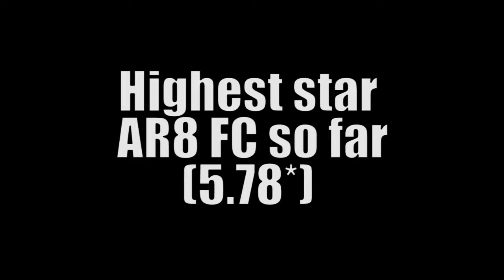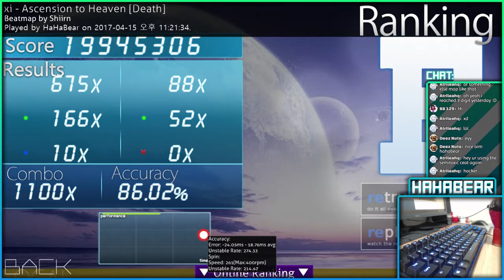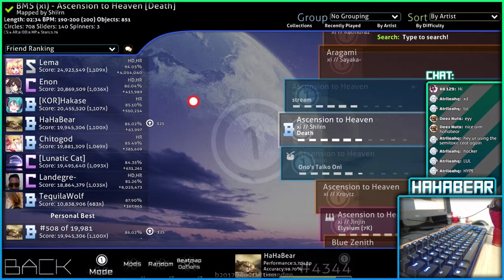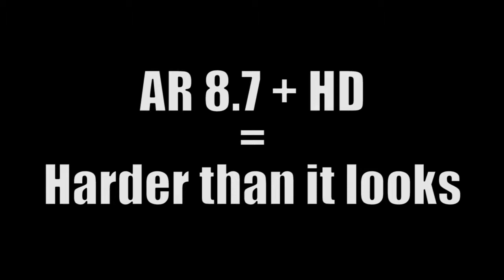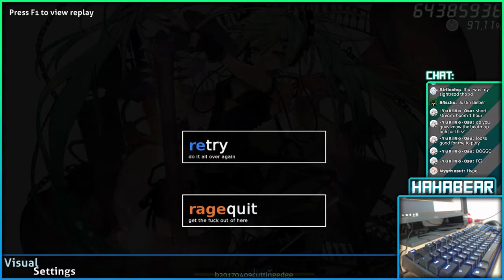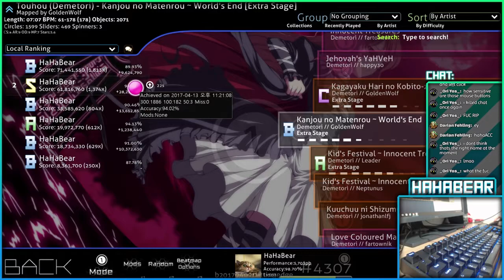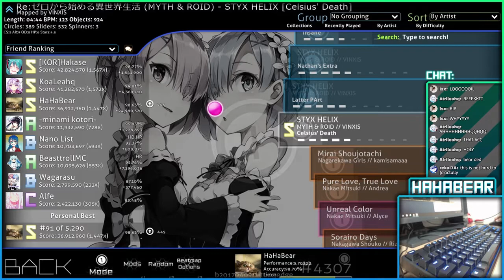The FC, the miss and the sliderbreaks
51 NEW SUBS!! THANKS A LOT GUYS! (the sublist is finally fixed):
LaSeRsNoW
Spanky
Omega Stryker
Reservio WCC
LeXeDOsu
HwaMyu WM
joão pedro
Rose Holmes
Samuel Lakela
SkatePvP
Christian
The _Guy
Gordon
hi today
The Crystal Dialga
Al1s
NO WEAKNESS
stephanie cannizzaro
iFlight
Swampiez
Greyson Williams
Gabriel Kaquilala
kool kid
Егор Чабан
B.C
Osu by Filmzaza21
Breadgingerobin
Anurd
Ricardo Monteiro
d1v3L
Christian Salazar
czvrek.
Gabriele Aversano
BB 129
cyka blyat
Dark Kun
Иван Семёнов
Jraiser786
Donner Van Zabdiel Batungbakal
Shigure
Cabadger Games
Caner 61PvP
PastelLily
Erick Darmansyah Channels
Dewritos-0 Osu!
Zico Betaus
ShowersNeiked
Dozens
Kasumi
Lutis
me

Tablet: CTL-480
Keyboard: Steelseries Apex M500 (Cherry MX RED)

**Semitoxic voluntarily made all the graphical elements for this channel including overlays and thumbnails that you see here.
thank mr. semitoxic. doot doot